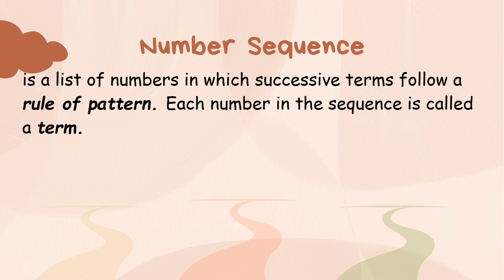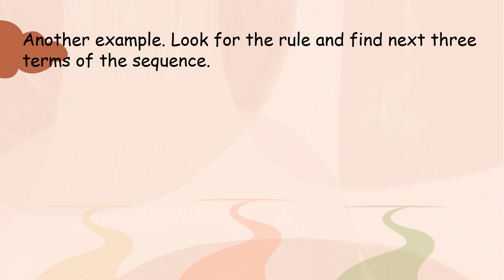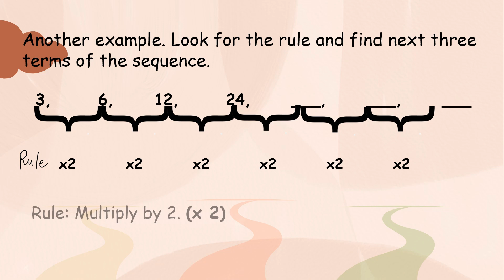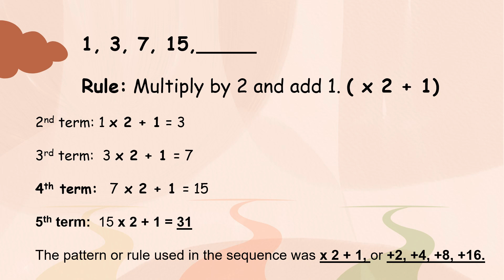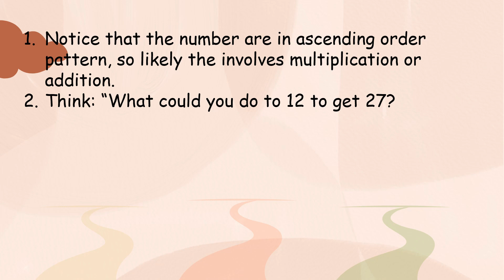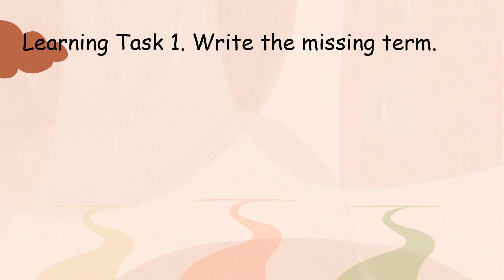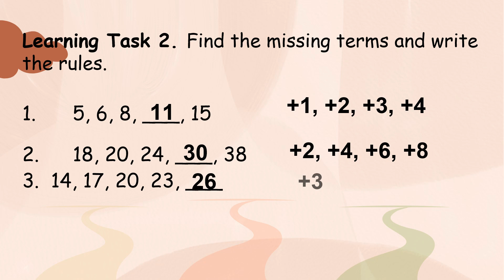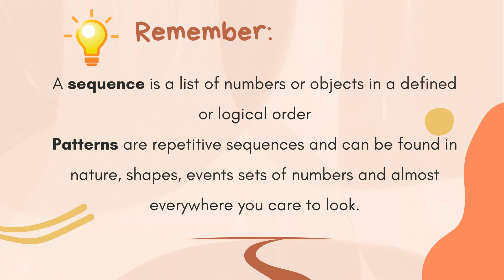Finding the next term in sequence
MELC Based MATH 5 Quarter 3, Week 6
Finding the next term in a Sequence

Lesson for the third quarter in Mathematics 5